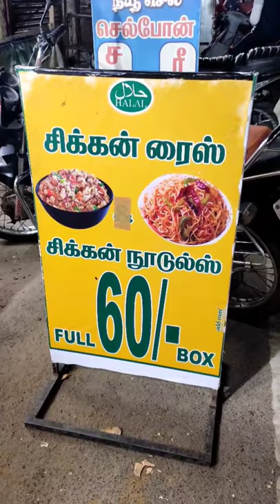60 Ku evolo dish 😳 sa | Ayni dum briyani dindigul | dindigulfood | Dindigul foodie vlogs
Location :
Ayni location Dindigul

Fried rice / noodles : 60
Chicken briyani : 60
Shawarma :60